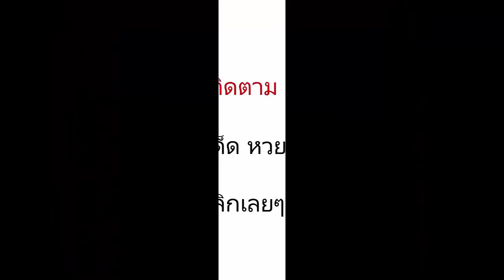หวยเด็ด เลขเด็ด : หวยซอง สูตร V.I.P ทรัพย์มณี งวดวันที่ 1 พ.ย. 57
เจ้าพ่อปากแดง เจ้าแม่ตะเคียน
ปฏิทินโชคลาภโดยหมอไพศาล
หวยซองน้องใหม่หนักคิด

หวยเด็ด เลขเด็ด หวยซอง 1 พ.ย.57 มาแล้ว ล่าสุด ,เลขเด็ด หวยเด็ดงวดนี้ 1 พ.ย.57 หวยซอง, หวยแม่จําเนียร, ปริศนานครสวรรค์, เลขนำลาภอาจารย์ช้าง,ชมรมคนรักหวย, หวยหลวงพ่อปากแดง, ม้าสีหมอก,เจ้าแม่ตะเคียนทอง เลขเด็ดอาจารย์ดัง,หวยซองอาม่าให้ลาภ, หวยซองหมอไพศาล, หวยซองลูกทุ่งกลองยาว เลขนำลาภอาจารย์ช้าง,หวยอาจารย์โจ ,เลขเด็ด อีกมากมาย ข้อมูลเกี่ยวกับ ตรวจลอตเตอรี่ อัพเดทรวดเร็ว ทันใจ คอหวยแน่นอน

หมายเหตุ :ข้อมูลนี้เป็นเพียงแนวทางในการเสี่ยงโชคกั­บสลากกินแบ่งรัฐบาล ที่ถูกต้องตามกฎหมายเท่านั้นนะครับ โปรดใช้วิจารณญานในการตัดสินใจและรับชมครั­บ